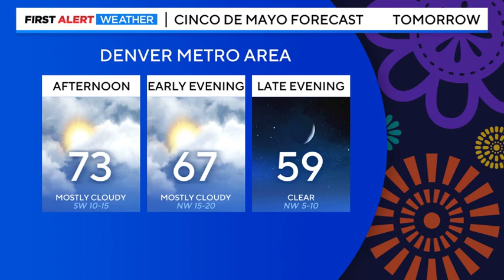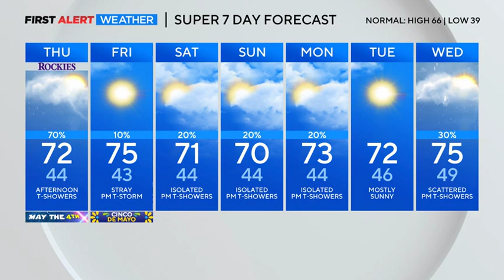Afternoon showers and thunderstorms on Thursday